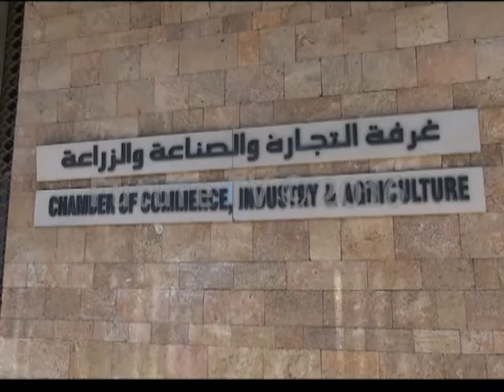طرابلس تدعو الدولة للاستثمار بمنشآتها ودبوسي يعلن جهوزية المدينة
طرابلس تدعو الدولة للاستثمار بمنشآتها ودبوسي يعلن جهوزية المدينة وغرفة التجارة ويكشف عن مكامن القوة.